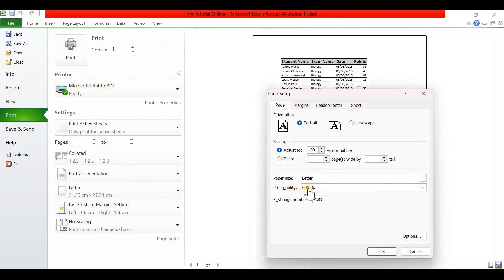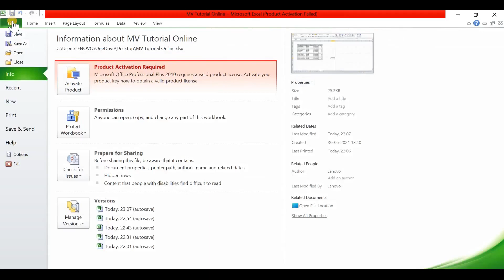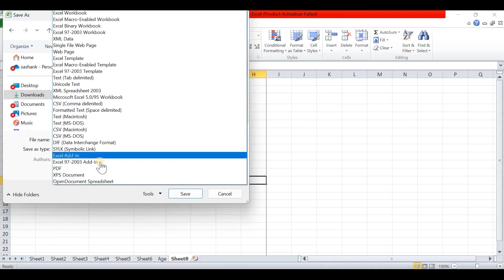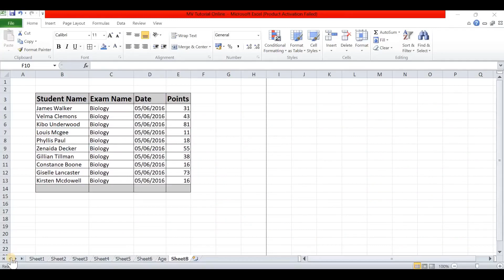How to Convert EXCEL to PDF in Microsoft Excel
LIKE / SHARE / COMMENT and SUBSCRIBEHow To Calculate Time in Hours in Excel